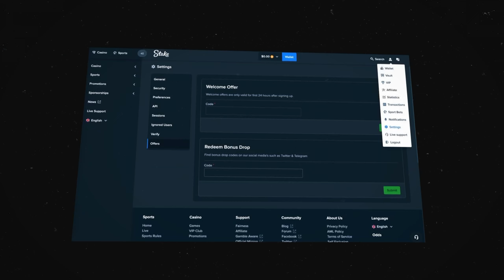GATES OF OLYMPUS IS BANNED… (BONUS BUYS)